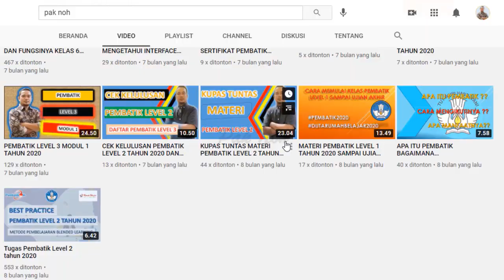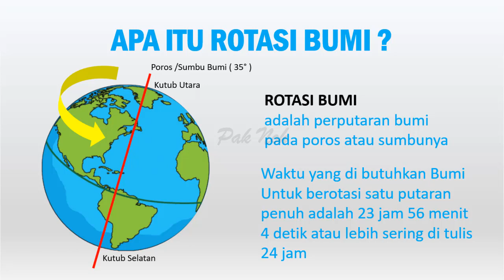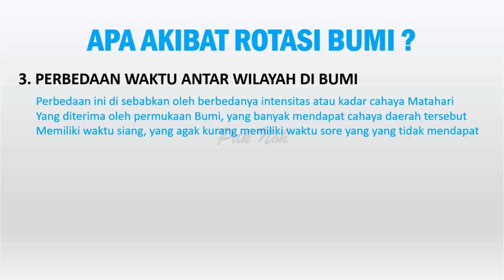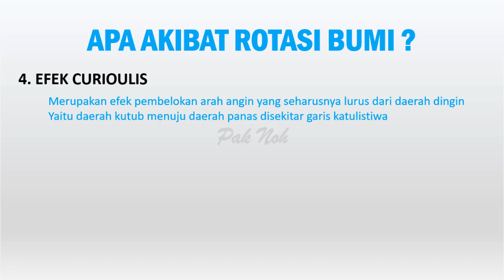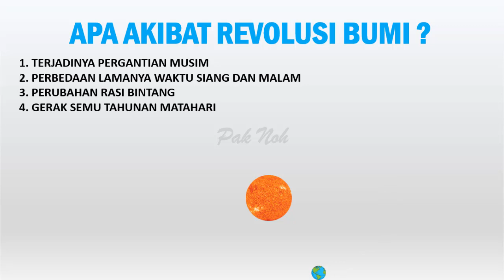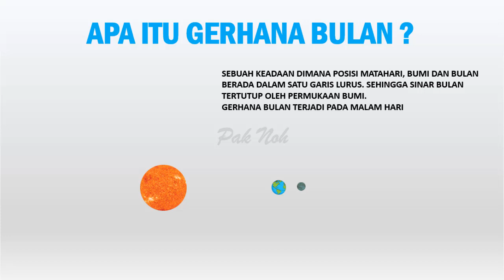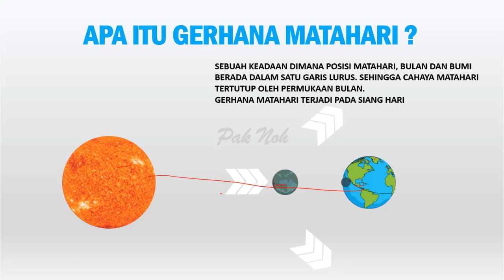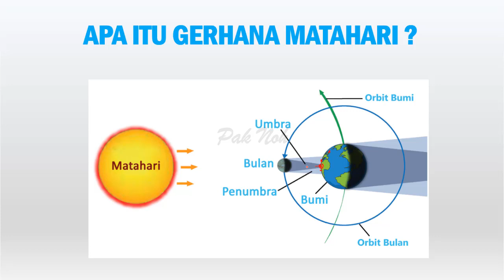ROTASI BUMI DAN REVOLUSI BUMI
Video ini tentang Rotasi Bumi dan Revolusi Bumi, apa akibatnya bagi kehidupan manusia. Serta membahas juga tentang Gerhana Bulan dan Gerhana Matahari bagaimana proses terjadinya. Pembelajaran ini untuk kelas 6 SD
Semoga Bermanfaat…